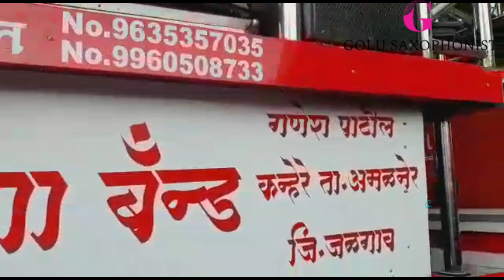radhe Krishna Band Amalner apni prem kahaniyan 🎷🎺🎸🪕🎻🥁🎹🎶